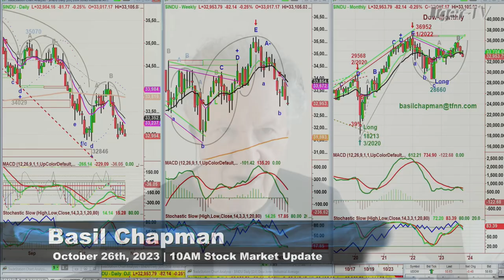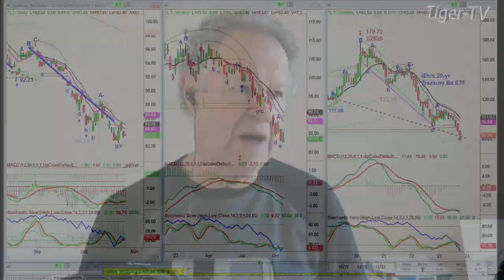October 26th 10AM ET Market Update on TFNN - 2023